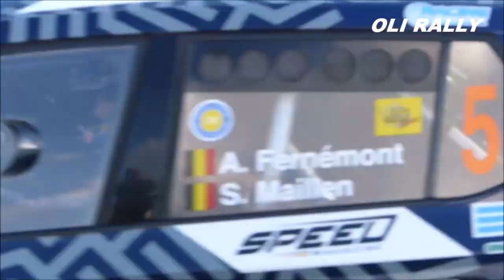SHAKEDOWN CONDROZ 2018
Le shakedown de ben Ahin.